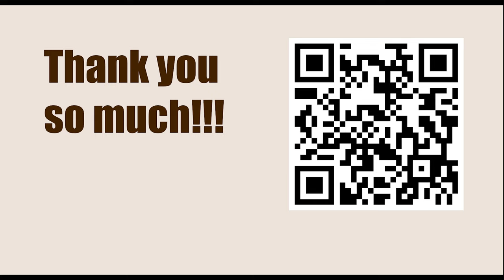Game 121 || Yates vs Alekhine, 1921 || GARY KASPAROV on My Great Predecessors - Part I